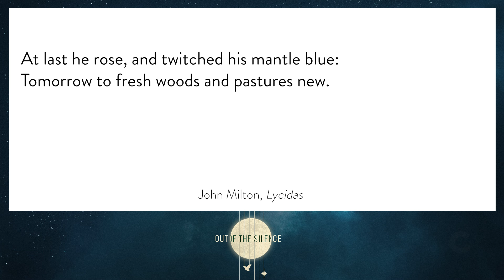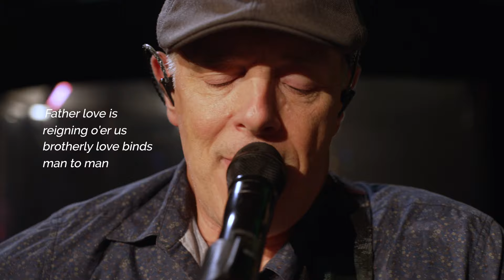Experiencing Life & the Tender Mercy of God | CornerstoneSF Online Service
Service Speaker:
Terry Brisbane, Lead Pastor

The invitation to receive mercy, enlightenment, and peace is open for us this Christmas.

Invite and share this message with your family and friends and bless them with this great message. If you’re new to Cornerstone and this is your first time watching us, we’d love to say “hello!” Just click on this url to fill out our Welcome Card and one of our community members will follow up with you.

We Have A Saviour - Hillsong
Reuben Morgan and Ben Glover

It Came Upon A Midnight Clear (Glorious) - Paul Baloche
Onaje Jefferson, Paul Baloche, Edmund Hamilton Sears, Michael Rossback,
Richard Storrs Willis

Hymn Of Joy - Chris Tomlin
Chris Tomlin, Ed Cash